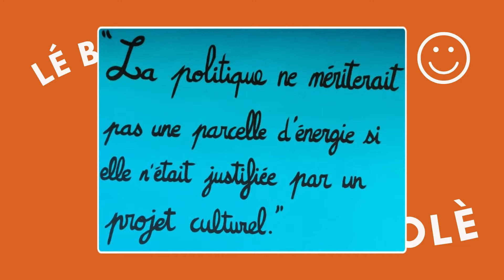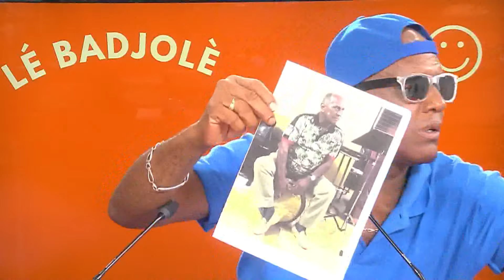LE BADJOLE - Jacques Cataye - 19 octobre 2024